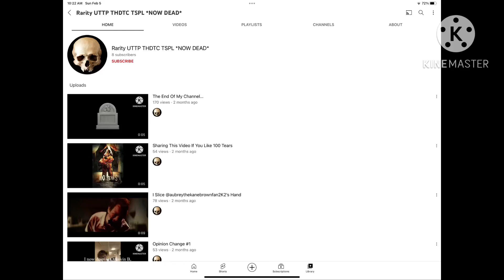A message to